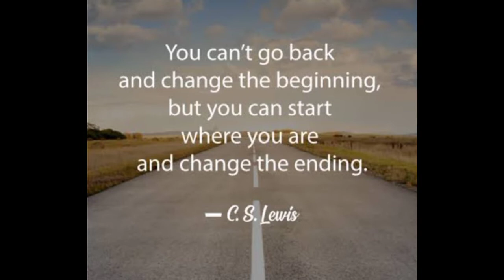#136 Nmiss ko na gumawa nito pra s meryenda😋😋😋